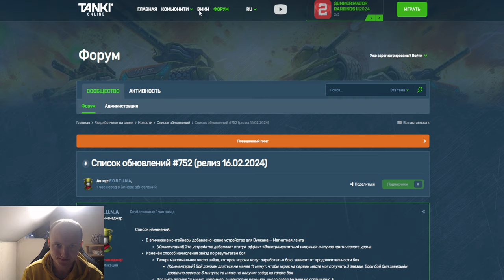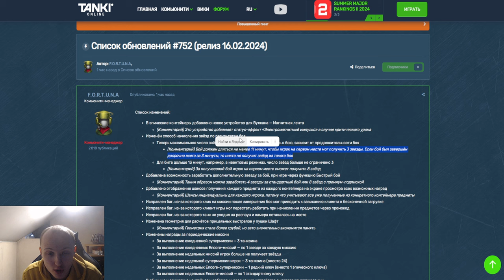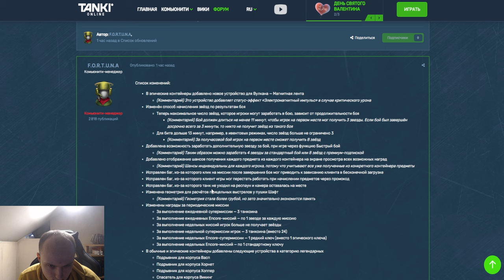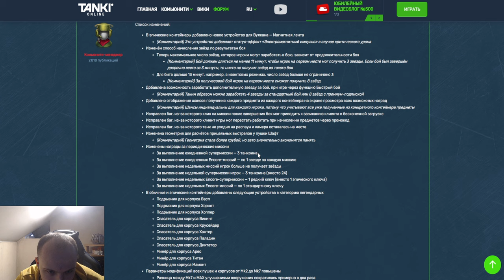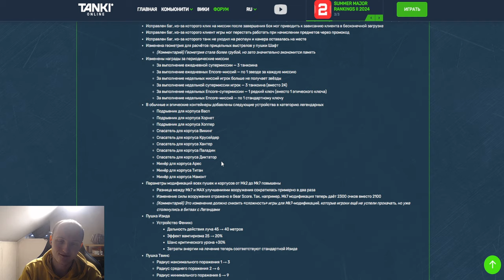ЖЕСТЬ! НЕРФ ВСЕХ ОВЕРДРАЙВОВ и ЗАДАНИЙ,НОВЫЙ БАЛАНС,НОВЫЕ КОНТЕЙНЕРЫ и ЗВЁЗДЫ В БОЯХ В ТАНКАХ ОНЛАЙН